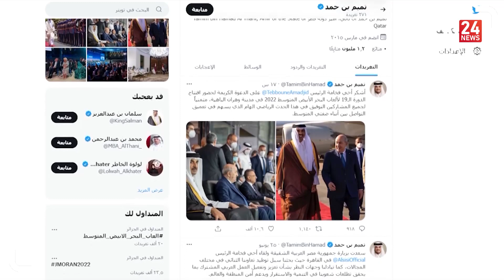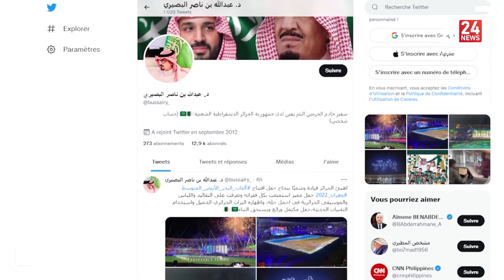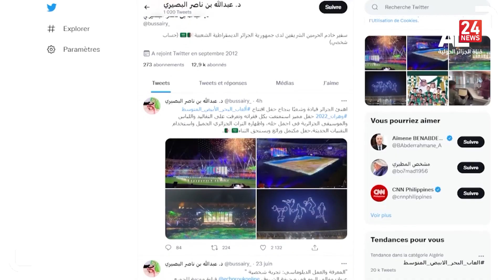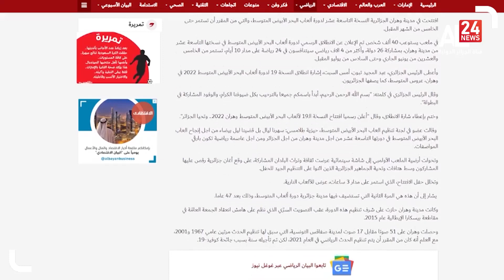الألعاب المتوسطية وهران 2022 : اشادة عربية وعالمية بحفل الافتتاح